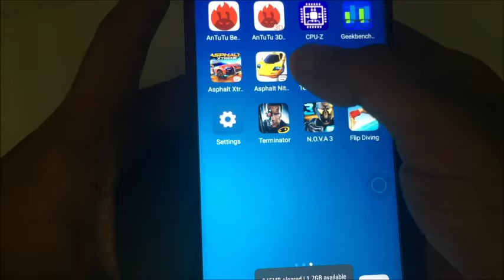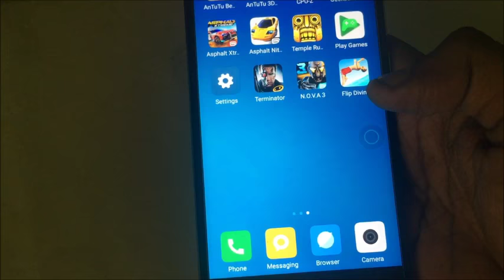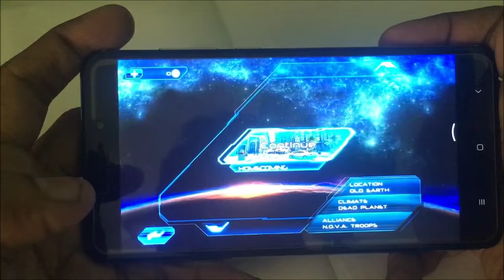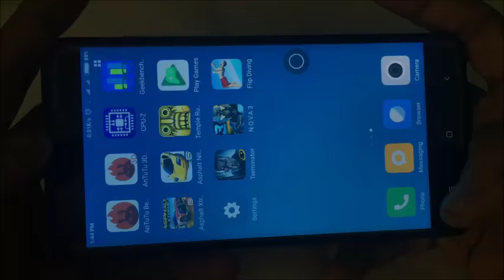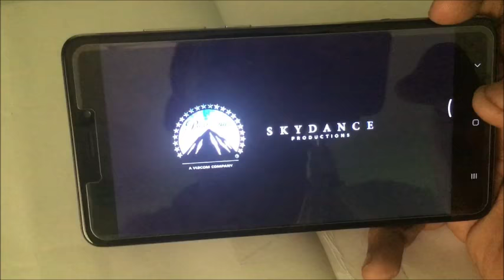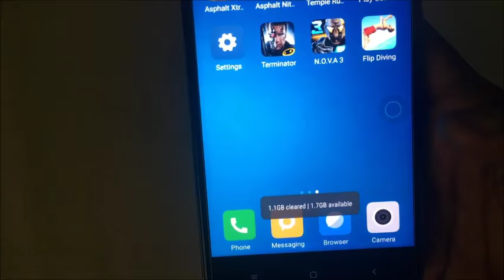Xiaomi Redmi Note 4 Gaming test | Note 4 Gaming Review HD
Xiaomi Redmi Note 4 smartphone was launched in August 2016. The phone comes with a 5.50-inch touchscreen display with a resolution of 1080 pixels by 1920 pixels at a PPI of 401 pixels per inch.
The Xiaomi Redmi Note 4 is powered by 2.1GHz MediaTek Helio X20 MT6797 processor and it comes with 2GB of RAM. The phone packs 16GB of internal storage that can be expanded up to 128GB via a microSD card. As far as the cameras are concerned, the Xiaomi Redmi Note 4 packs a 13-megapixel primary camera on the rear and a 5-megapixel front shooter for selfies.

The Xiaomi Redmi Note 4 runs Android 6.0 and is powered by a 4100mAh non removable battery. It measures 151.00 x 76.00 x 8.30 (height x width x thickness) and weighs 175.00 grams.

The Xiaomi Redmi Note 4 is a dual SIM (GSM and GSM) smartphone that accepts Micro-SIM and Nano-SIM. Connectivity options include Wi-Fi, GPS, Bluetooth, Infrared, USB OTG, FM, 3G and 4G (with support for Band 40 used by some LTE networks in India). Sensors on the phone include Proximity sensor, Accelerometer, Ambient light sensor and Gyroscope.
!About Xiaomi!
Xiaomi is a privately owned company that designs, develops, and sells smartphones, an Android-based OS, and other consumer electronics. Xiaomi also makes fitness trackers, TVs, air purifiers, and tablets. It has a skin for its Android phones and tablets – MIUI. The company largely sells its phones via flash sales in India.